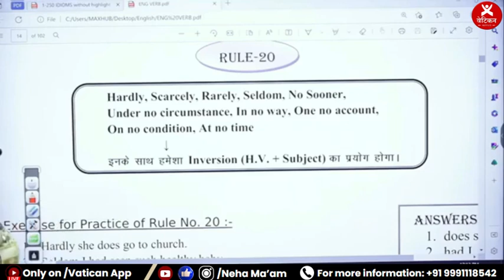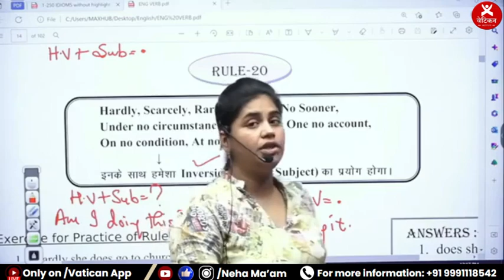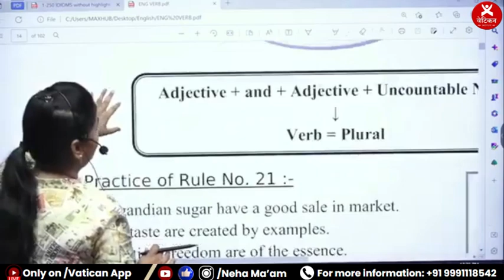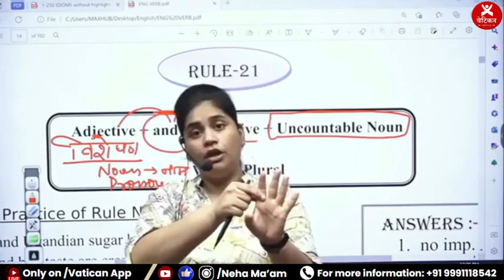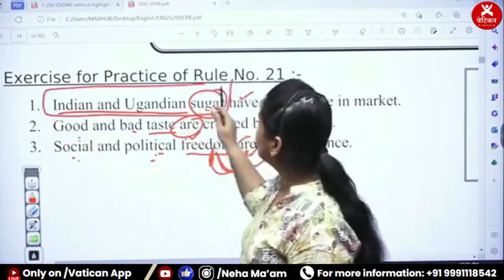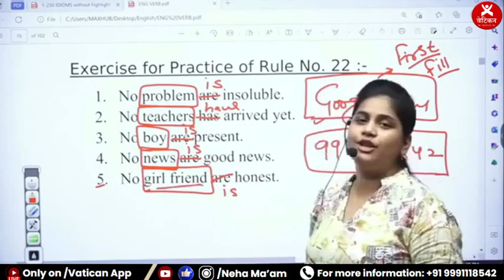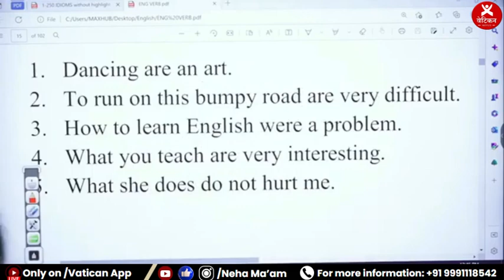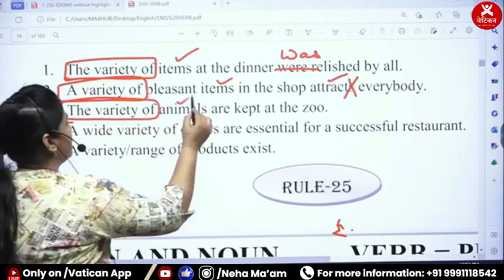Verb Lecture -6 | English Grammar for CET, SSC CGL, CPO, CHSL, CDS | SBI/IBPS PO/Clerk | Neha Ma'am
*Mastering Verbs for Competitive Exams | English Grammar Simplified*

🌟 *Welcome to Vatican Institute's YouTube channel!* 🌟

In today's video, we dive deep into the world of *verbs, an essential topic for competitive exams like **SSC, HSSC, Railway, Banking, and Delhi Police*. Learn how to use verbs correctly to enhance your English grammar skills and boost your exam performance.

🔹 Types of verbs (action, linking, auxiliary, etc.)
🔹 Tips and tricks to remember verb usage rules

*Why Choose Vatican Institute Courses?*

✅ Superior academic guidance, management, and support team.
✅ Renowned and experienced subject-matter experts.
✅ Regular topic/subject/course-based tests.
✅ Handwritten PDFs available from teachers on 4K panels during classes.
✅ Continuous online tests until the exam.
✅ Practice with solved papers from previous years.
✅ Updated notes for each subject.
✅ Online course revision before the exam.

If you never compromise on quality, Vatican is the place for you!

*Vatican Highlights:*

🚀 Best Subject Experts Engaged

*Benefits of the Vatican App:*

❓ Ask Doubts in Live Classes
📥 Download Videos, PDFs, and Watch Offline

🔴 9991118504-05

*Our Branches:*

*Vatican Institute Lakhan Majra*
🏢 Opp. Government Girl College, Lakhan Majra

*Vatican Institute Meham*
🏢 Azad Chowk Near SBI Patiyala Bank Meham

🏢 Bishan Saroop Colony,